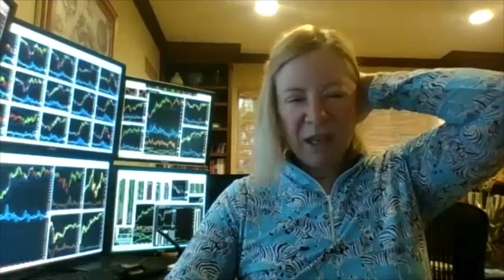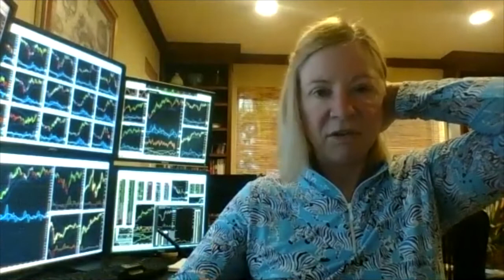Ron William interviews Linda Raschke about “A Treasury of Wall Street Wisdom"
Ron William interviews Linda Raschke, of LBR Group about “A Treasury of Wall Street Wisdom: The Wisdom of past Master Market Technicians applied to the future”.” (FV)

Risk Disclosure
This video is a presentation of the International Federation of Technical Analysts (IFTA), but the views and opinions expressed are those of the presenter and other speakers, not those of IFTA.  Nothing contained in this video shall be interpreted as a warranty of any kind by IFTA, either express or implied, including without limitation the warranties of merchantability or fitness for a particular purpose.  In no event shall IFTA be liable to any listener, viewer or other person for damages of any kind, including special, direct, indirect, consequential or incidental damages, or for loss of profits, revenue, use or data, whether claimed in contract, tort or otherwise.  Where exclusion of implied warranties is not permitted, IFTA’s liability shall be limited to the minimum scope and period permitted by law.